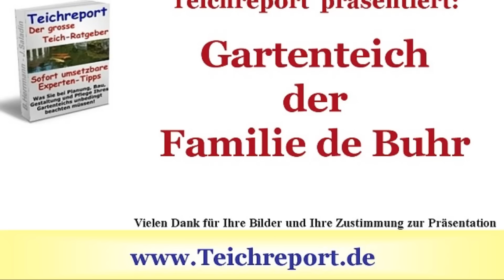Gartenteich der Familie de Buhr aus der Serie Gartenteiche von Lesern des Teichreports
Gartenteich der Familie de Buhr - Weitere Infos im Gratis Teichreport - Download
↓ mehr Infos ↓alle Inhalte ↓ Impressum ↓

Teichreportleser Heino de Buhr schickte uns einige Bilder seiner sehr schön gestalteten Teichanlage, einen ausführlichen Bericht und seine Erfahrungen. Mit seiner Erlaubnis geben wir diese Informationen im Rahmen dieses Videos gerne an Sie weiter...
Ich hatte 5 Jahre lang das Problem mit den Algen, auch weil das ganze voll der Sonne ausgesetzt war.Jetzt habe ich einiges verändert:

1) Ich habe im flachen Bachlauf 50″ Drainagerohre verlegt, um das Wasser schnell und sicher zu transportieren.

Darüber habe groben Kies verteilt und Wasserpflanzen eingesetzt. Im Bachlauf selbst ist also kein Wasser mehr der Sonne ausgesetzt. Sieht jetzt wunderschön aus

2) Der Kleine Teich hat eine eigene sehr sparsame kleine Pumpe mit Druckfilter. Die Pumpe läuft immer.
Für die Fische habe ich ein 200 Liter Fass außerhalb des Teiches eingegraben. Dort können sie hinein schwimmen und auch überwintern...

3) Seit ich dieses Jahr mir dazu das Lavaris Start-Set geholt habe, habe ich überhaupt keine Probleme mehr mit Algen. Zusätzlich hatte ich mir auch von Ihnen den Koffer für die Wasseranalyse mitbestellt.

Die Wasserwerte sind optimal. Alle 4-6 Wochen benutze ich Ihre Teichmittel und bin bis jetzt absolut begeistert.
Ich hätte das nie erwartet so in den Griff zu bekommen. Ich schicke Ihnen ein paar Bilder mit von meiner kleinen Oase.

Ich danke Heino de Buhr für die schönen Bilder und seine Erlaubnis, diese im Rahmen eines Videos zu veröffentlichen.
Jürgen Saladin

Informationen zu Teichreport, Teichfolie, TeichreportLeser, Teichtechnik und Gartenteiche.

In diesem Video erhalten Sie Infos über: Gartenteich, Gartenteiche, Gartenteiche von Lesern des Teichreports, Teich, Teichbruecke, Teichpflege, Teichpflegeprodukte und Bachlauf.

Im Teichreport YouTube-Video Kanal erfahren Sie:

Was Sie bei Planung, Bau, Gestaltung und Pflege Ihres Gartenteichs unbedingt beachten müssen - Expertentipps zu Teichbau, Teichgestaltung, Teichpflege und Teichtechnik

Bewährte Praxistipps zur akuten und vorbeugenden Bekämpfung von Fadenalgen und Grünalgen (grünes Wasser)

Holen Sie sich als Begrüßungsgeschenk auch den kostenlosen Teichreport [93 Seiten - GRATIS]